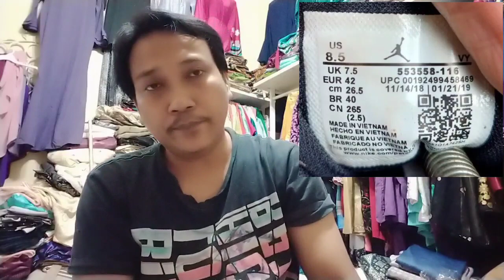CIRI CIRI DAN PERBEDAAN SEPATU NIKE AIR JORDAN 1 LOW BLACK TOE ORI DAN KW